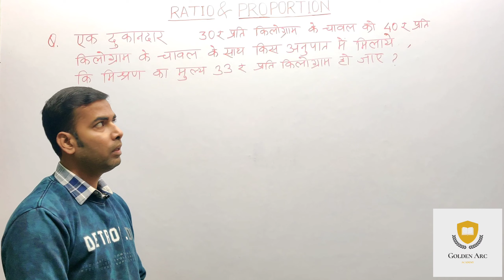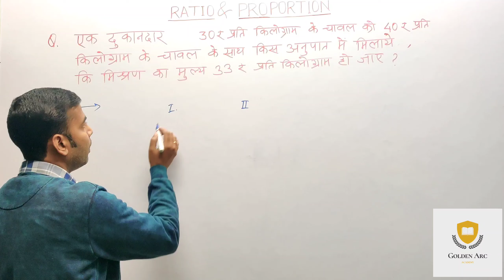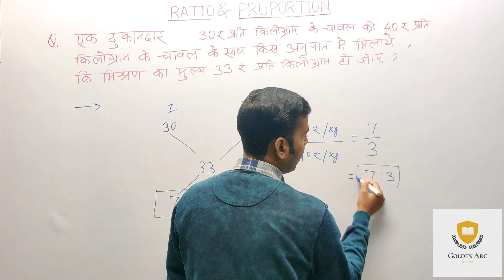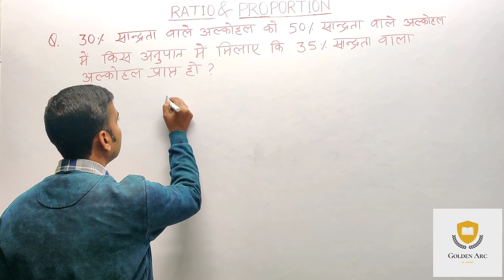Ratio and Proportion new Trick|Ratio and Proportion in hindi|Ratio and Proportion Golden Arc Academy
goldenarcacademy This Video is Based on Very Important Subject For All the Competitive Exams and that Subject is RATIO AND PROPORTION. Let's Watch and Learn.